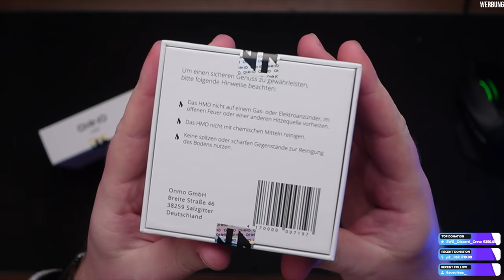Der ONMO HMD für 25€! Mein neuer Favorit 😍